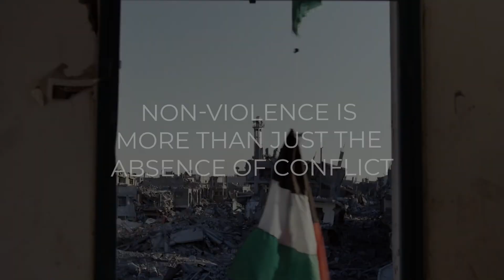International Non-violence Day | Humanity First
On this International Day of Non-Violence, we are reminded of the power of peace, empathy, and mutual respect.

Inspired by Mahatma Gandhi’s legacy, today is a call to put humanity first under all circumstances.

Let’s build a world where non-violence is not just a choice, but a way of life!